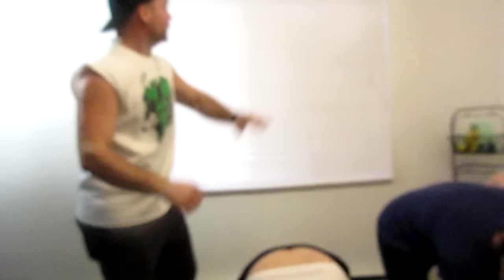30 Day Challenge | Day #2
30 chapters, 30 workouts, 30 videos, 30 days!

Beginning Weight : 5'3 220 lbs BMI 39
Pre op Weight : 218
Day of surgery weight : 207.9